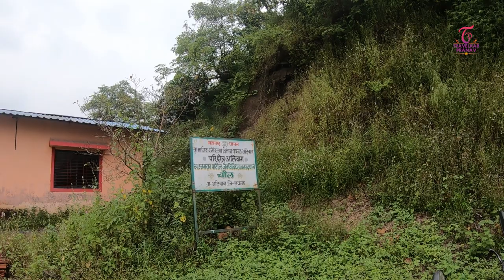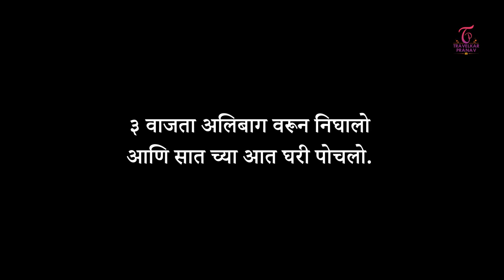Alibaug unlocked | An offbeat roadtrip | Roha | Murud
लोकडोवन नंतर आम्ही पहिल्यांदा एका ट्रिप वर निघालो ह्या ट्रिप ला माझ्या सोबत माझी बायको व माझे मित्र होते
covid  असल्या कारणा मुळे आम्ही प्रसिद्ध स्थळे ला ना जाता एका अडवाटेतुन अलिबाग ला गेलो जाता जाता बरीच वेग वेगळी स्थळे पहिली तुम्ही ही एकदा हा route try करून बघा तुम्हाला नक्कीच आवडेल

Thumbnail photo by Kailesh Padvekar (Insta: @shodhashodh)